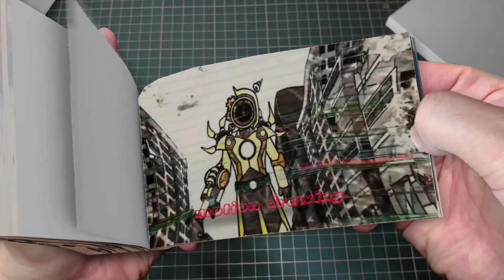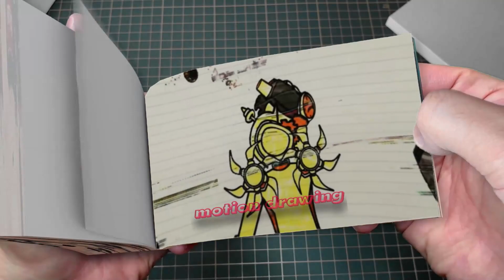72 5 TITAN CLOCK WOMAN Need FRIENDS!- Skibidi Toilet 2D Animation Flipbook